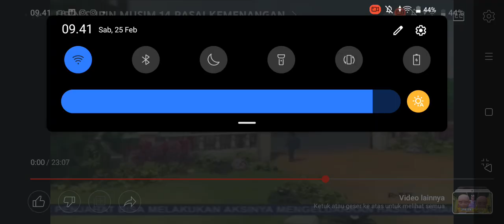Ehsan Kentut (3)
Episod: Rasai Kemenangan